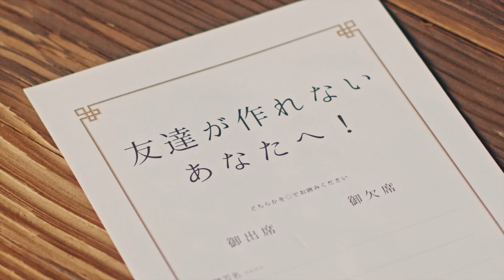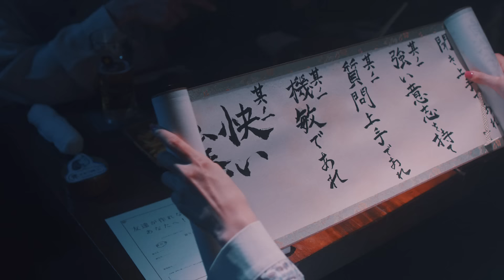大橋彩香 - Be My Friend!!! [Official MV]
new single“Be My Friend!!!” 4.27 on sale!!

作詞：Kanata Okajima , Hayato Yamamoto
作曲：Kanata Okajima , MEG , Hayato Yamamoto
編曲：MEG , Hayato Yamamoto

TVアニメ『史上最強の大魔王、村人Aに転生する』オープニング主題歌「Be My Friend!!!」
2022年4月27日(水)発売
【彩香盤（CD+BD）】LACM-24247/2,310円(10％税込)/2,100円(税抜)
【シルフィー盤（CDのみ）】LACM-24248/1,320円(10%税込)/1,200円(税抜)